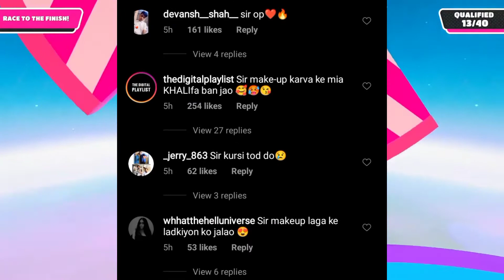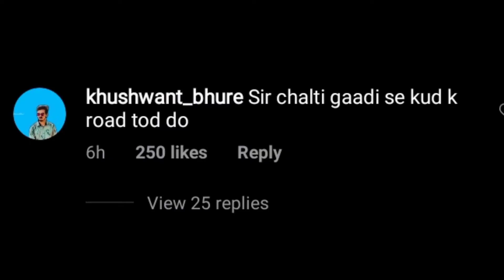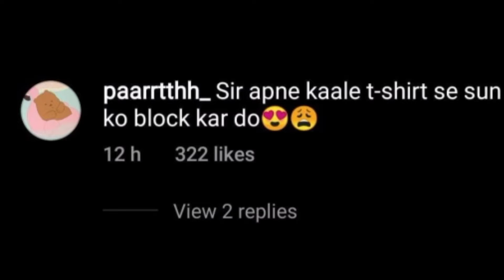The Great Khali Convert Great Influencer 😂 ! | Great Khali Funny Comment | Great Khali Instagram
The Great Khali Convert Into Great Influencer ! | Great Khali Comment |   Great Khali Instagram  |

My some gears link

Soft box
Green screen